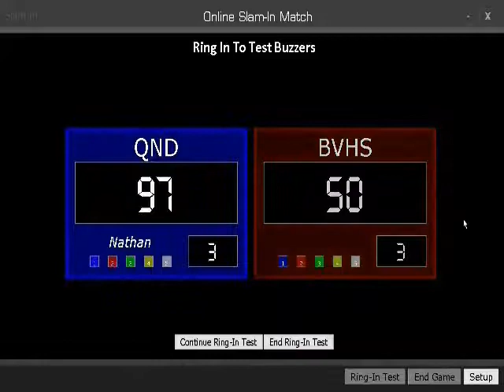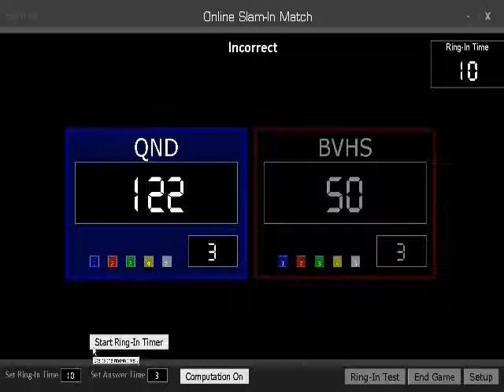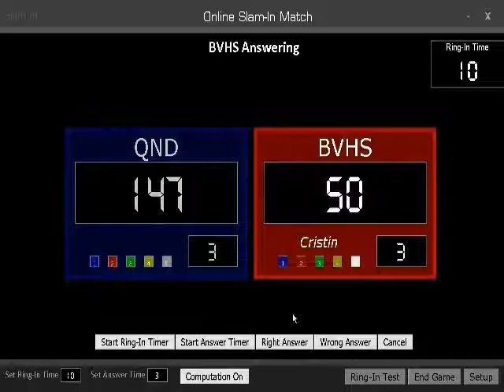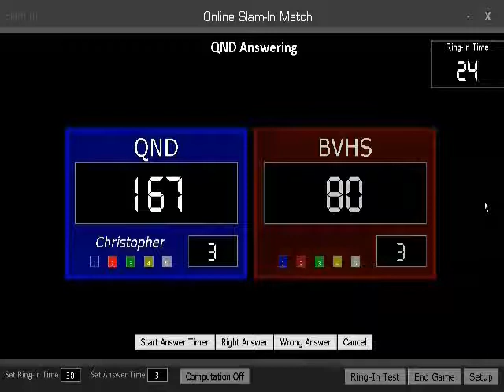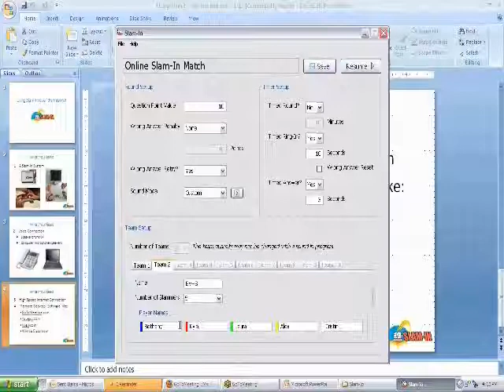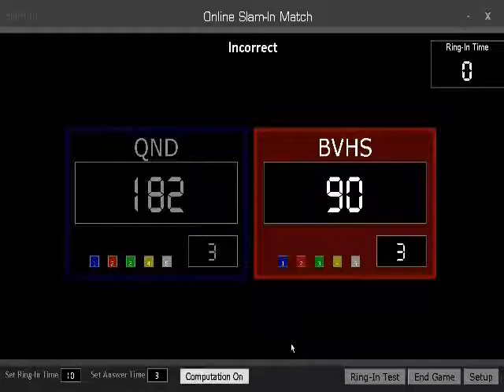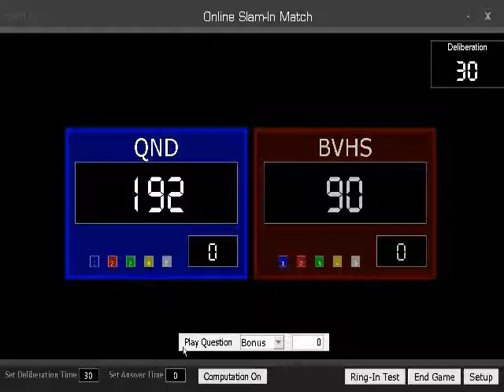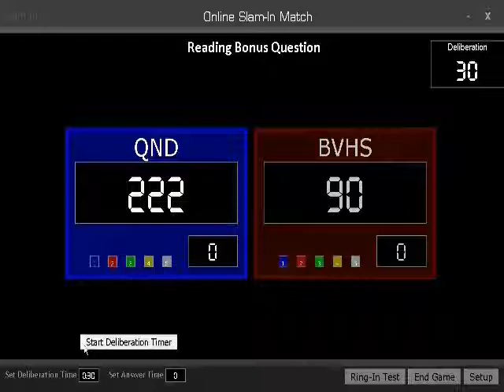Online Scholastic Bowl 3-1-11 Part 3:Second Half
This Scholastic Bowl match between Quincy Notre Dame HS (Quincy, IL) and Bureau Valley HS (Manlius, IL) was recorded on March 1, 2011.  Both teams used Slam-In systems.  The match was moderated by Neva O'Laughlin of St. Viator HS in Arlington Heights, IL.  Slam-In's Scoreboard software was operated by Victor Kluck in Chicago, IL.

Unlike traditional quiz bowl matches, this match was conducted online.